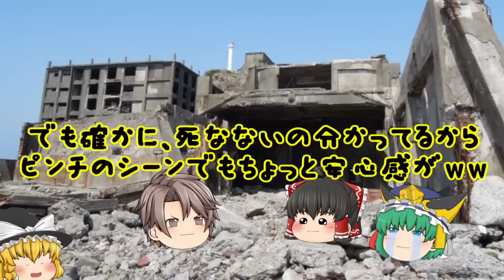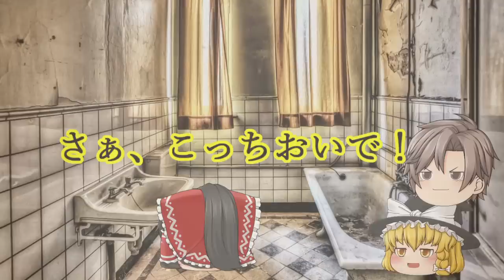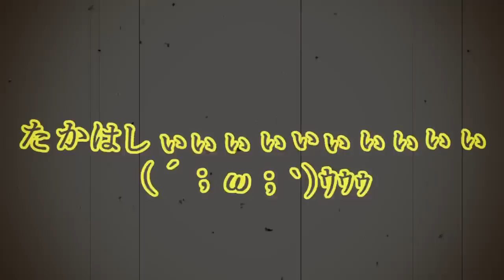【ゆっくり茶番】いや、こいつ絶対序盤で死ぬやん、分かりやすすぎやんｗｗｗ【ゾンビ映画あるある】